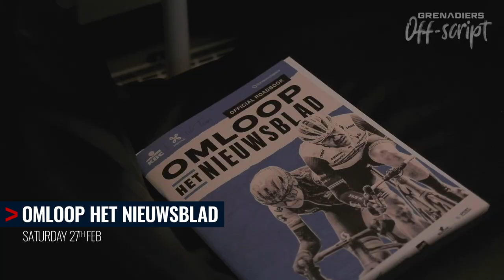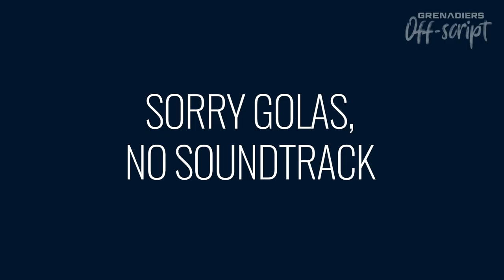Attacking the Classics | Behind the scenes highlights | INEOS Grenadiers Opening Weekend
Close the loop on a successful Opening Weekend for the INEOS Grenadiers with behind the scenes highlights from Belgium.

Hear from Tom Pidcock, Jhonatan Narvaez, Owain Doull and a host of other riders and staff as our young team kicked off their classics campaign with a successful start at Omloop Het Nieuwsblad and Kuurne-Brussels-Kuurne.